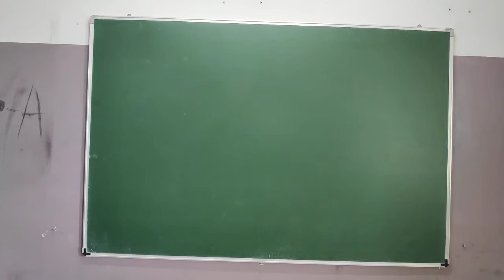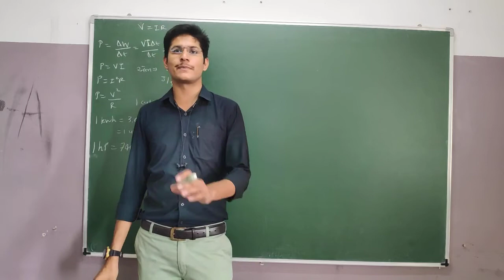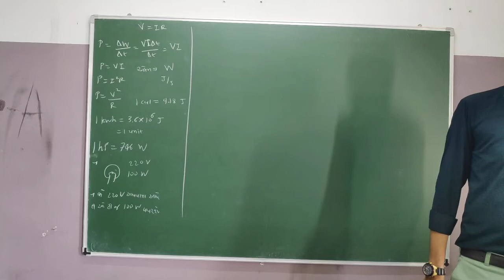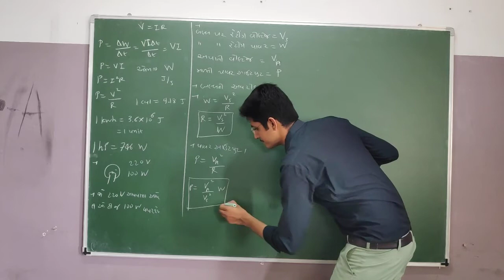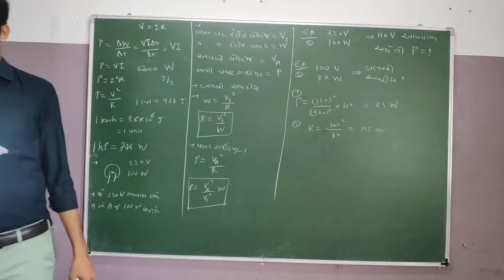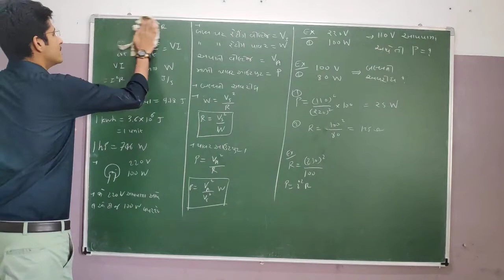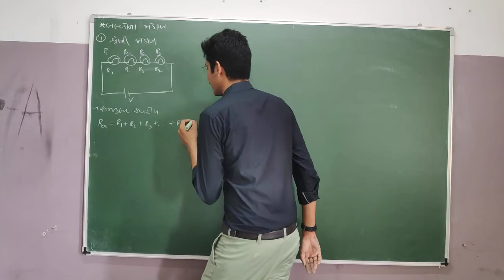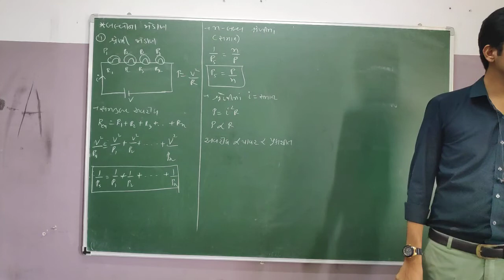Power of Bulb-1